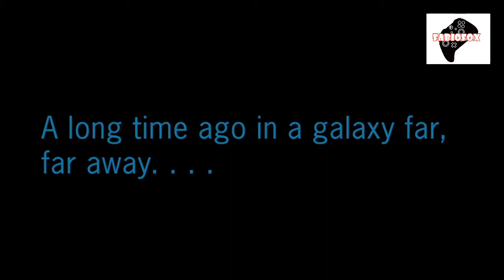Jogos de Graça Xbox Live 1º Quinzena Maio 2017